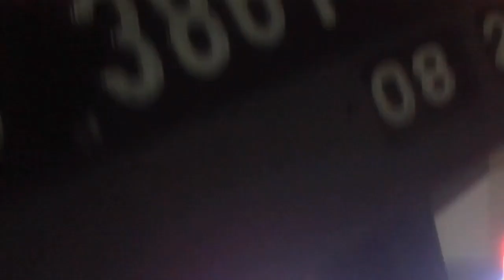Pasang proji led hi low vario 125 old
Tutorial pasang dua proji led jauh dekat vario 125 old tanpa bbok tanpa rusak crum reflektor untuk proji yg lebih mudah pake yg kotak
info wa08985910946